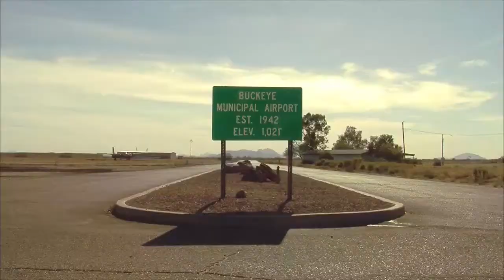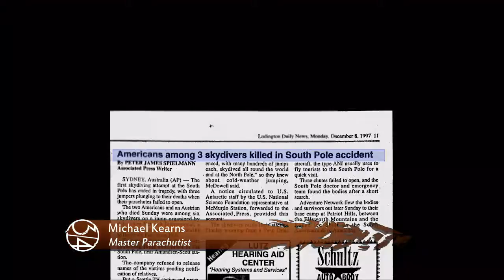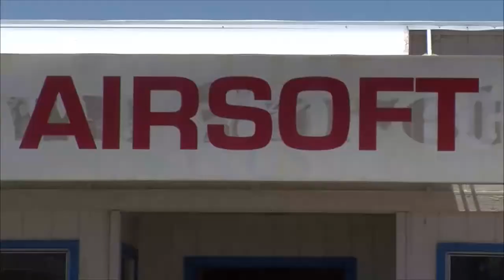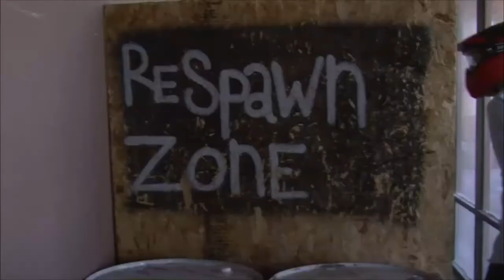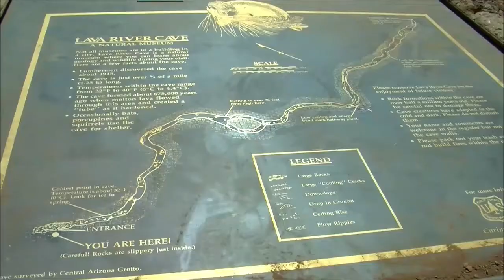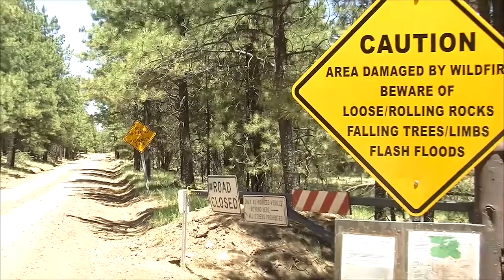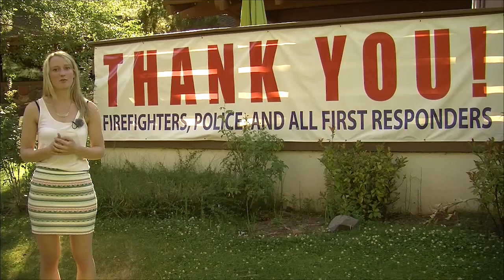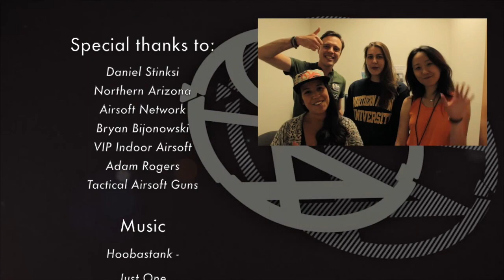ACTION.ADVENTURE.ARIZONA - 30 minutes/ 4 stories (LIVE)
The official recording of the live television show created by students of NHTV Breda University of Applied Sciences in co-operation with Northern Arizona University.